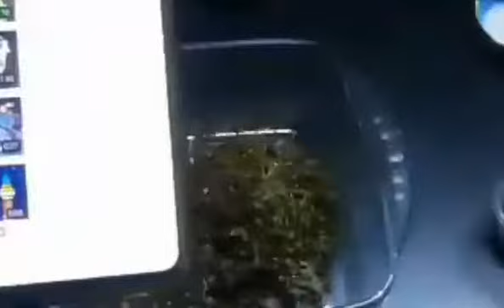All in one organic PREMIX Masala